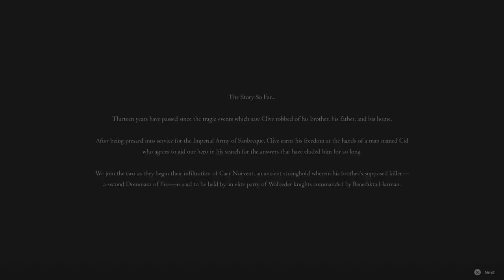ファイナルファンタジーXVI DEMO "Eikonic Challenge" Part 1 - PS5